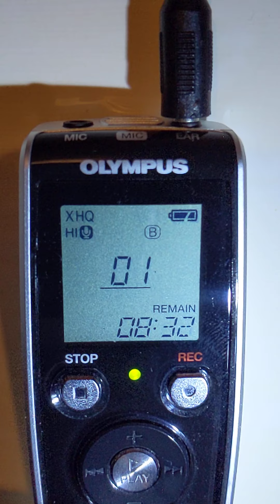Incredible evidence amazing, spirit, devil,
this is an older session I did on the psb7 in my kitchen.  I think it's fair to say the replies are very intelligent, and unnerving. the devil said twice one after the other, and soul lost, sent shivers down my spine 😮